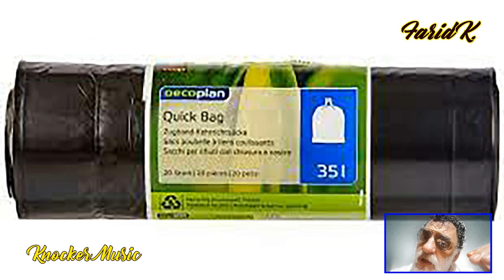Abdelmajid Tebboune - Hôpital entouré de décharges Oran Plateau St Michel مستشفى وهران محاط بالمزبلة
Abdelmajid Tebboune

Algérie Hôpital entouré d'ordures Oran Plateau St Michel - Ennahar tv - مستشفى وهران محاط بالقمامة
Algérie Oran Plateau St Michel Hôpital entouré d'ordures   مستشفى وهران محاط بالقمامة
Oran Plateau St Michel Hôpital entouré d'ordures -

Bahia Tv Oran
 مستشفى وهران محاط بالقمامة
Algerie
Oran
Wahran el Bahia
Plateau St Michel